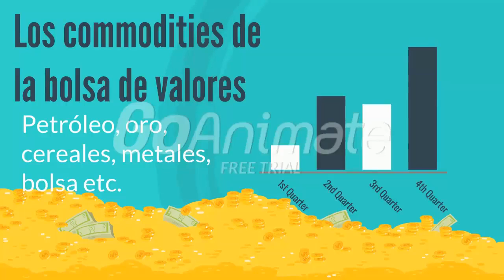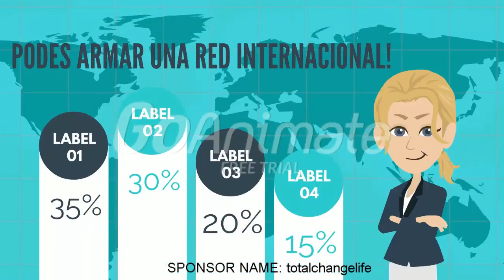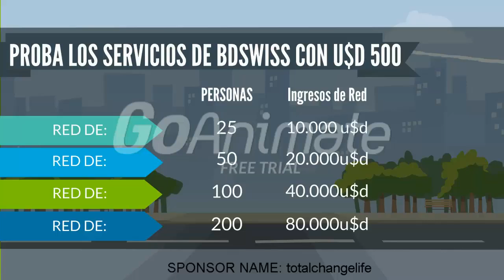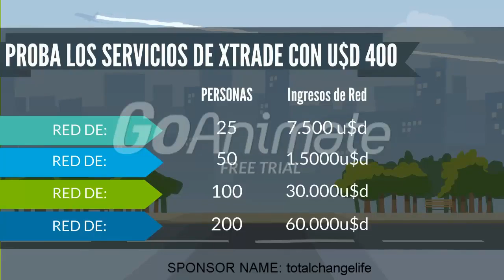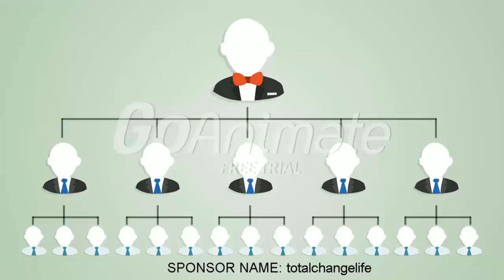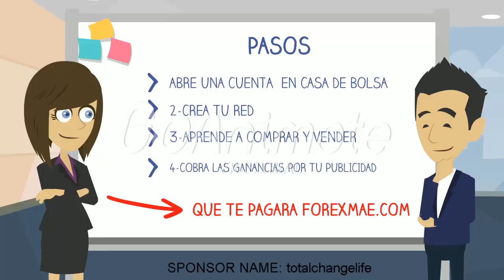Nueva forma de trabajo desde casa. Gana dinero con cereales, petróleo, metales etc.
Alex Gomez